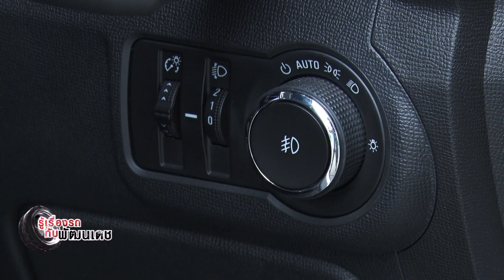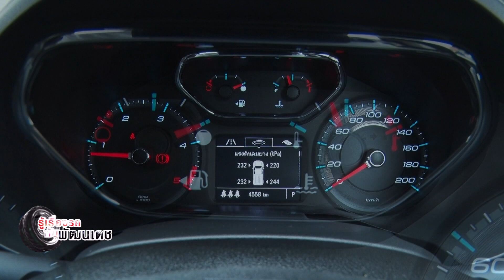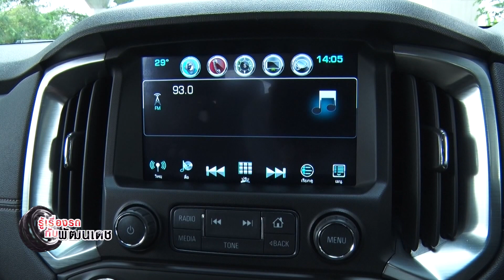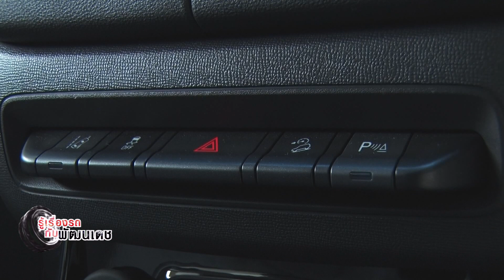รู้เรื่องรถกับพัฒนเดช : ช่วงที่ 2 เล่าให้ฟังหลังขับ [ 04 มี.ค. 61 ]